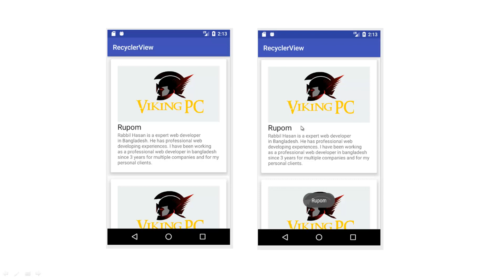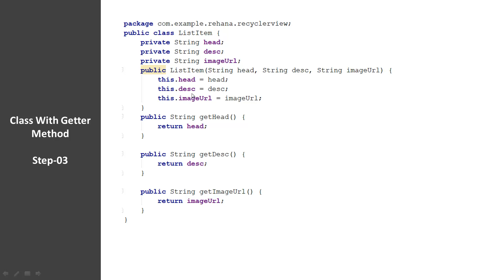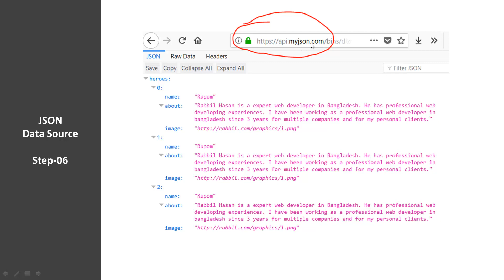Android RecyclerView Volley Tutorial | Class 34.6 Intoduction । RecyclerView Volly Over View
Android App Development Bangla Tutorial By Rabbil Hasan Rupom. This Android Bangla Tutorial Series will cover lessons for beginner to advance. This Bangla Android Programing video tutorial mainly cover Android RecyclerView Volley Tutorial

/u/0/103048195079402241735